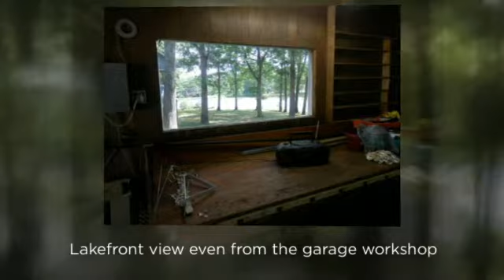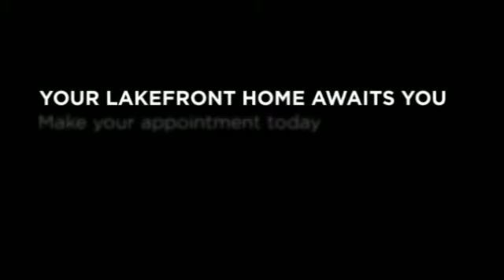HUGE LAKEFRONT PROPERTY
Lakefront home with 246 ft. of LAKEFRONT PROPERTY!!! Landscaped level property and gorgeous views of this private lake. New paint, carpet, & roof!! Home is ready for its new owners. 4 Bedroom, 2 Baths, finished basement w/ built in bar & walk out entrance to back yard, lake and dock slip. Also included is a detached 3 car garage w/ workshop. Home has a full attic that could be converted to master.. Close to Lake Wallenpaupack, shopping, schools and more..everything within minutes and yet faraway - created